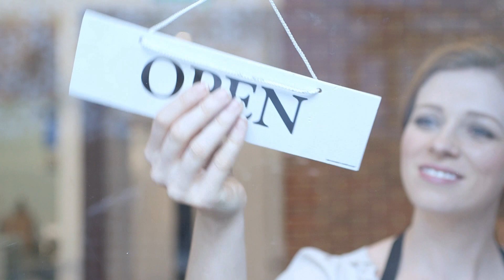Vodafone Powers the Internet of Things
The Internet of Things is revolutionising our world. Analysts predict that in a few short years billions and billions of devices will be connected. Machines and devices are already communicating allowing businesses to lower costs, develop new revenue streams and engage with their customers in ways that simply weren’t possible  until recently. Vodafone is rated as a world leader in IoT and with 38million devices already connected on our IoT platform has the experience to help businesses both large and small keep pace with the next industrial revolution.